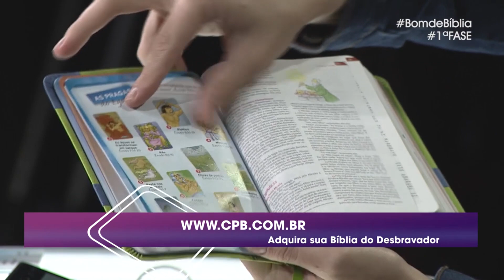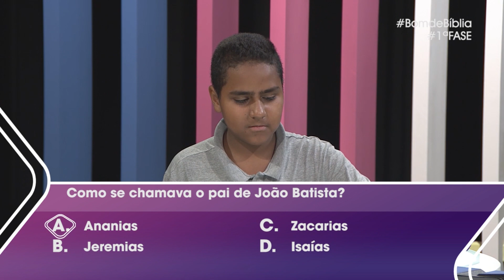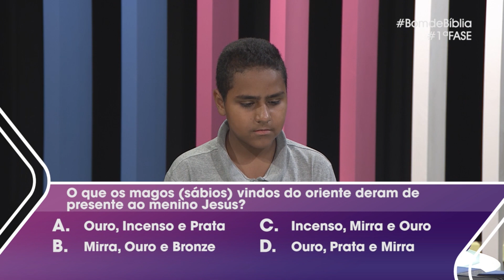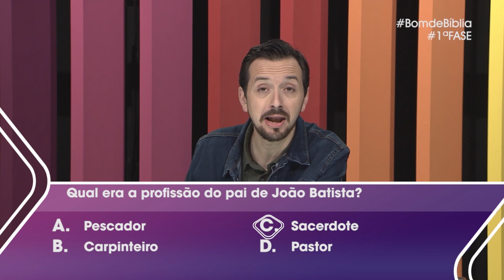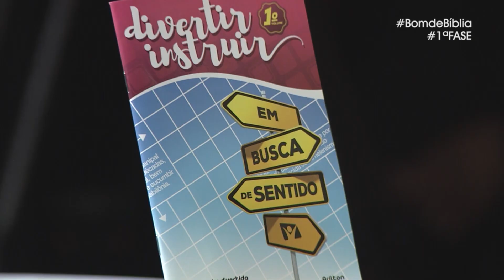Bom de Bíblia TEEN | Stop Bíblico | 31.12.2019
Nossa nova temporada do Bom de Bíblia está muito especial!

Esta é a temporada TEEN, e estamos estudando os Livros dos Evangelhos
(Mateus, Marcos, Lucas e João).

Convidados da semana: Amanda da Silva (13 anos) e Emannoel de Castro (14 anos).